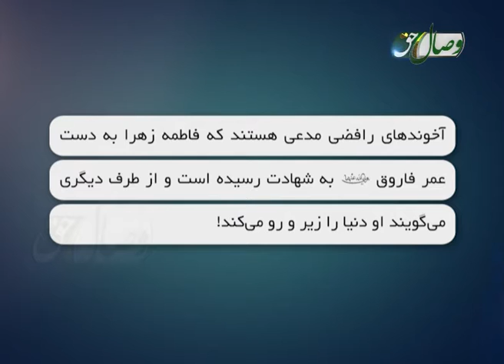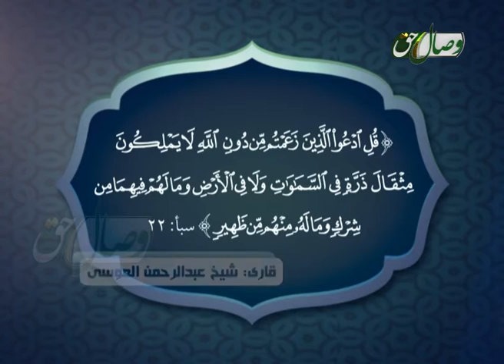فاطمه زهرا دنیا را زیر و رو می کند!